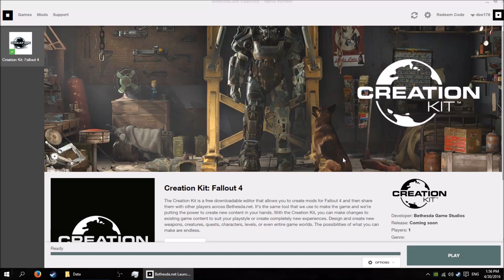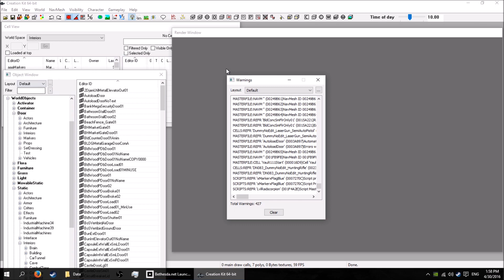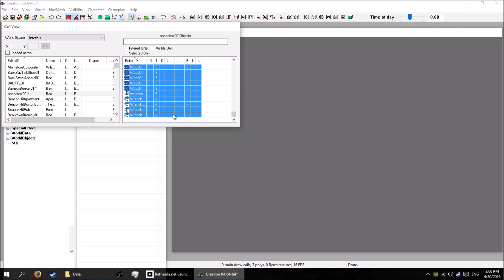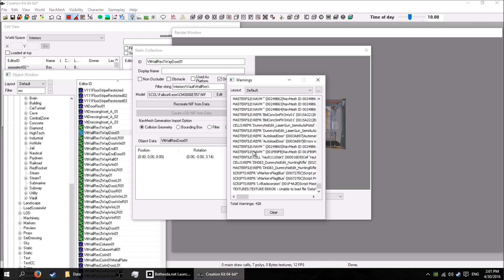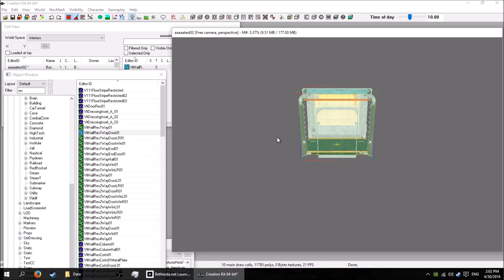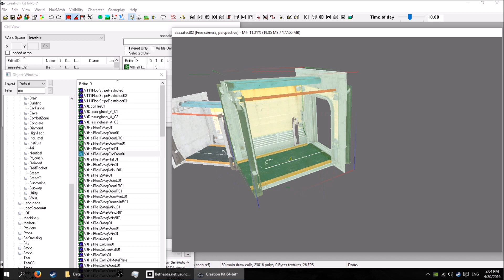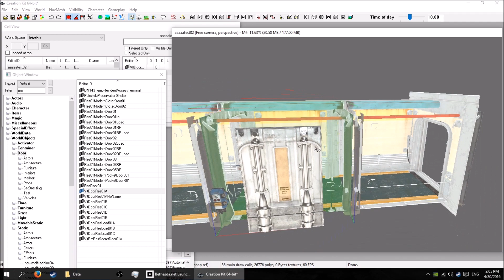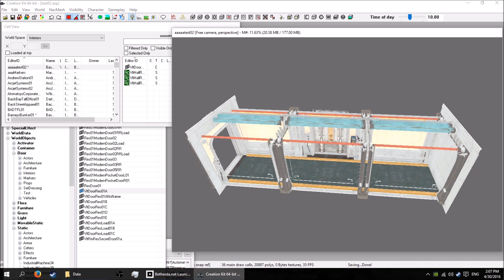Fallout 4 Creation Kit Basics : Tutorial Episode 1 My first dungeon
*Be aware the creation kit is still in beta and these videos were done using the beta version* In this first episode we learn how to create a new cell(although I found how to make one from scratch now), We learn how to drop objects into the cell, We learn how to move around in the preview window and we learn a few basic shortcuts, things that might go wrong and how to fix them. you can download the creation kit you will have to make an account to download it.